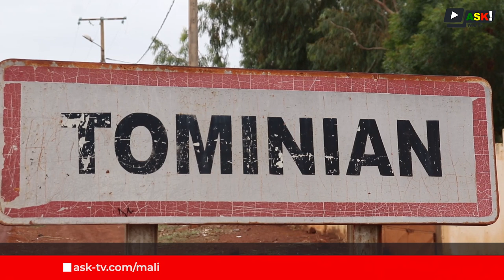Le Festival des Arts de Tominian rassemble les jeunes pour la cohésion sociale.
Du 22 au 25 juin 2023 s'est tenu le festival des arts de Tominian. Avec comme thème, « entre tradition et musique Urbaines, les jeunes s'expriment pour la cohésion sociale.
Reportage (Bambara ) Vinabe DENA